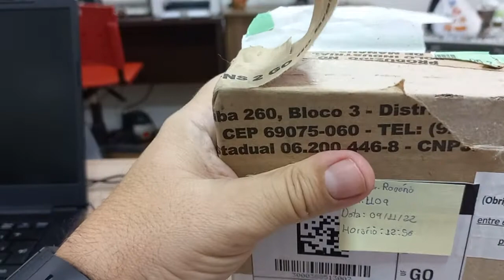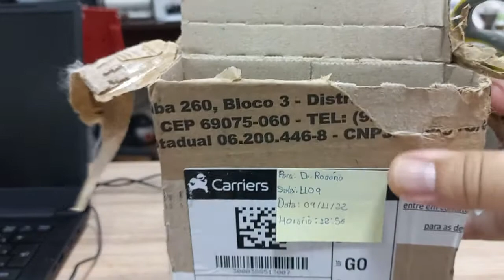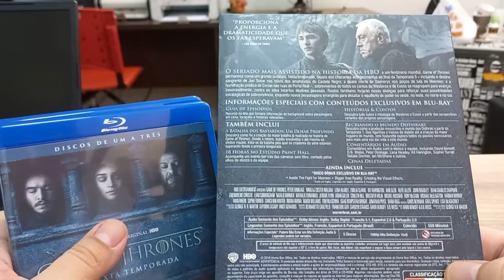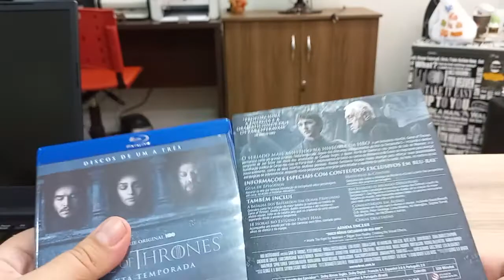Unboxing compra de um seriado em Blu Ray